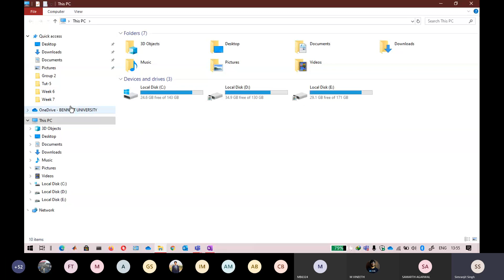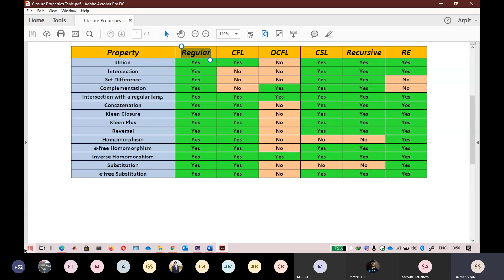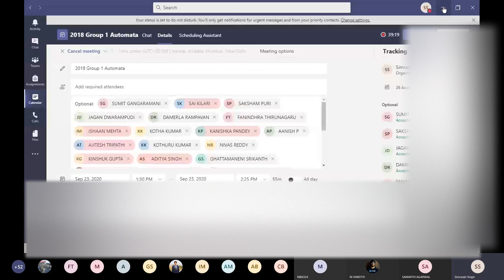Properties of Regular Languages Group-1(01:30-02:25 Wed, 23/9)